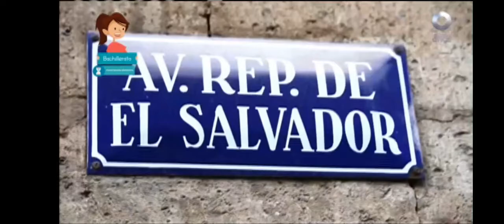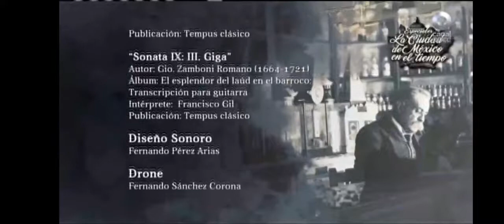Aprende en Casa – Bachillerato - 07 diciembre 2020 PARTE 5